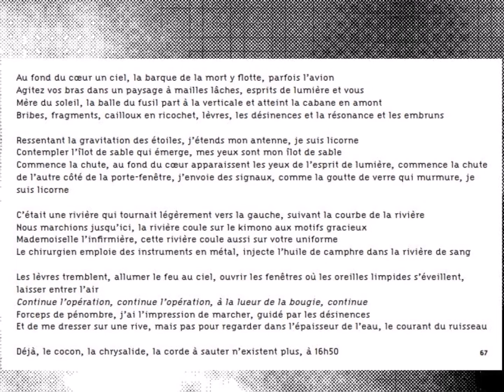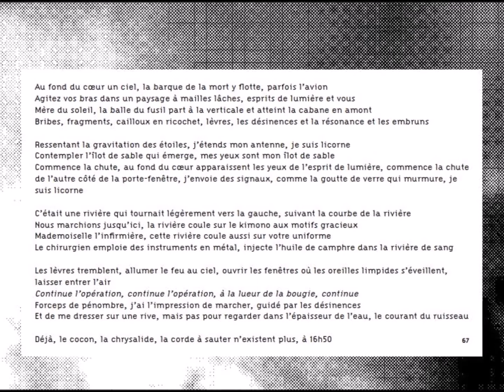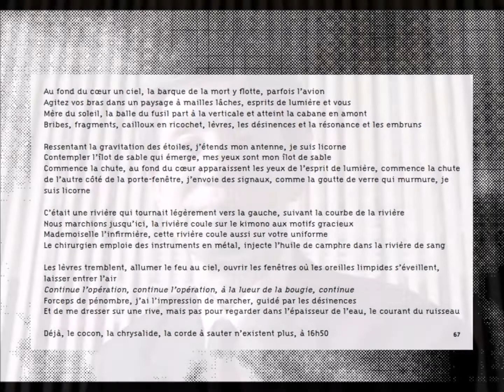Au fond du cœur un ciel..., Gōzō Yoshimasu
lu par Garance Clavel

LA POÉSIE N'EST PAS UNE SOLUTION
16/08/2012
France Culture